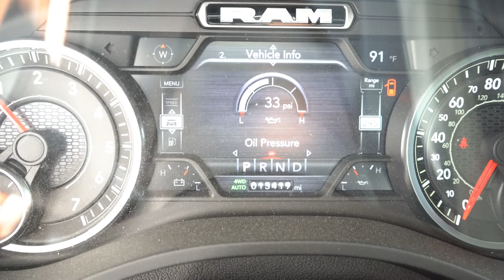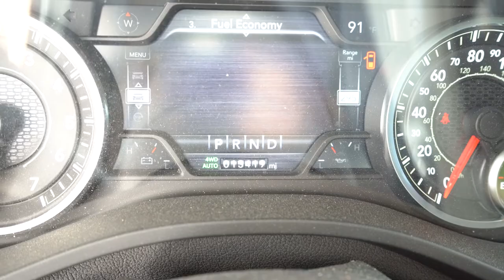2022 Ram Big Horn Towing my Hellcat Charger on A Car Trailer How did it do???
Group Ig:OTG_Certified
Group YouTube:OTG_Certified